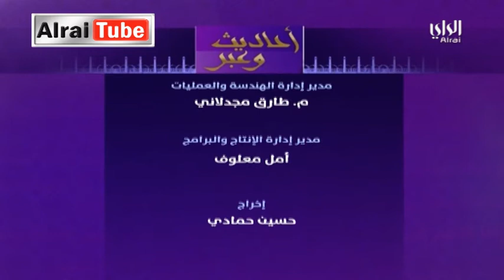أحاديث وعبر | الخوف من الله تعالي